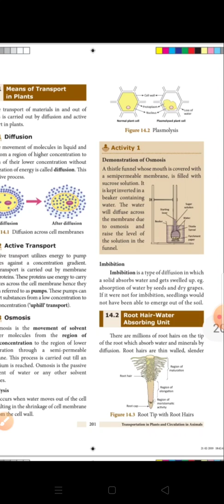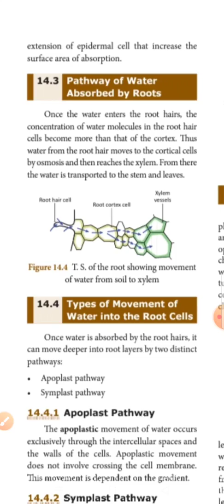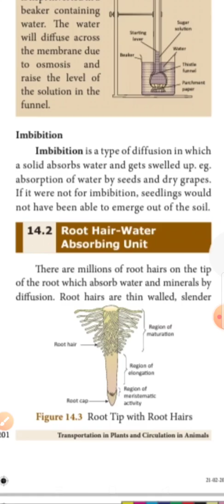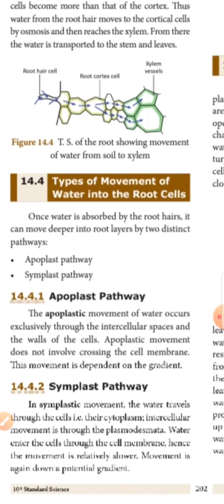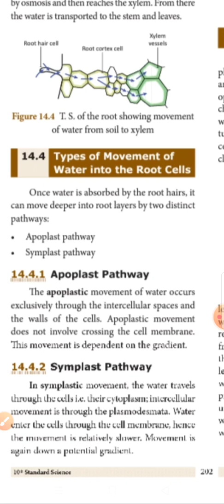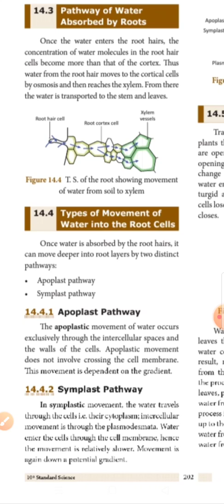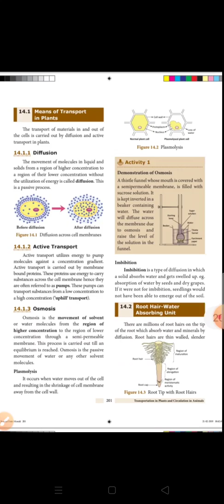10 science lesson -14 VIII- 1 .How do plants absorb water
Absorbtion of plants- Explanation
Root hair- water absorbing unit
Pathway of water Absorbed by roots
Types of movement of water into the Root cells.